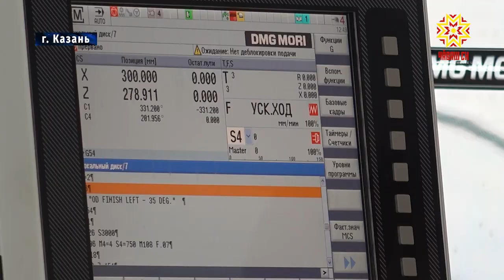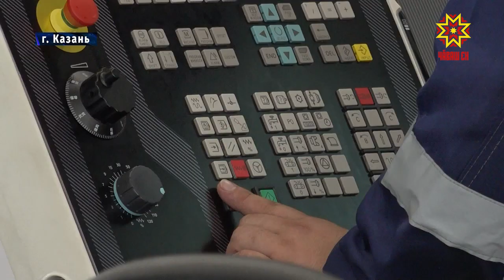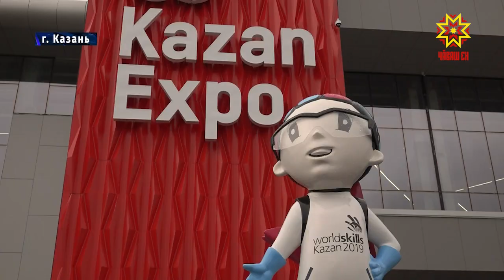В Казани завершился финал 7 национального чемпионата по стандартам WorldSkills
5 медалей завоевали участники из Чувашии.